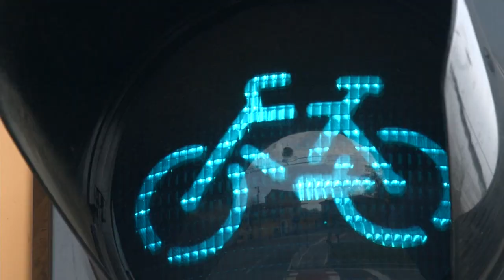Ο φαύλος κύκλος της πανδημίας και το ποδήλατο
Τεράστιες ελλείψεις λόγω εκτίναξης της ζήτησης λόγω πανδημίας και αδυναμίας ικανοποίησης των παραγγελιών εξαιτίας κλεισίμαστος εργοστασίων και άλλων περιορισμών εξαιτίας της πανδημίας.